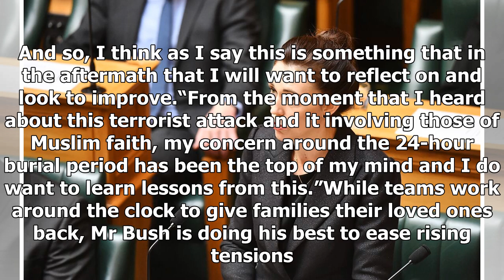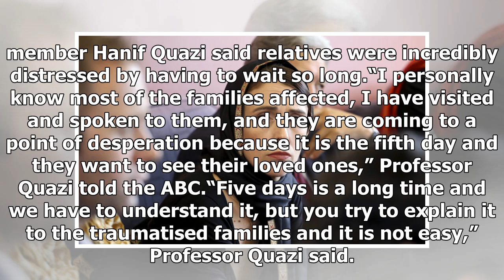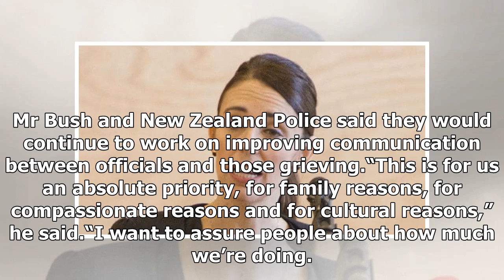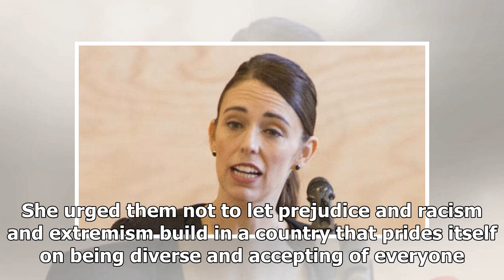Ardern’s frustration with release of bodies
In five days since a lone gunman carried out the worst terror attack in New Zealand history, killing 50 people and wounding dozens more, just six bodies have been returned to loved ones. It is a staggering statistic and the source of unimaginable frustration for family members of the dead, but polic...